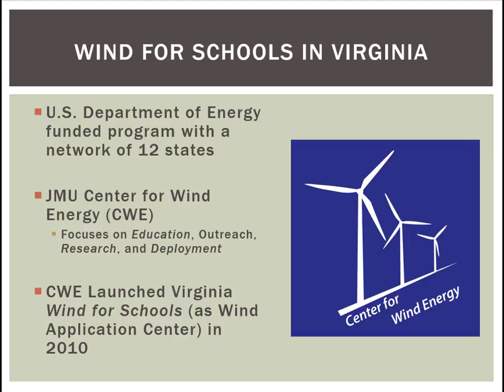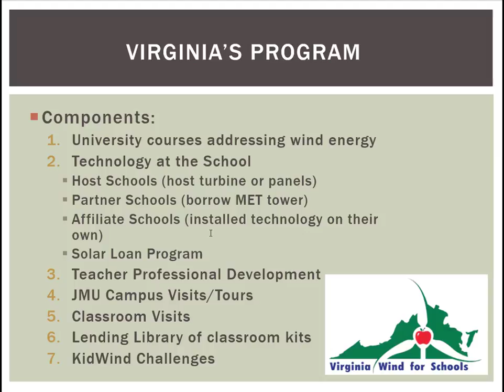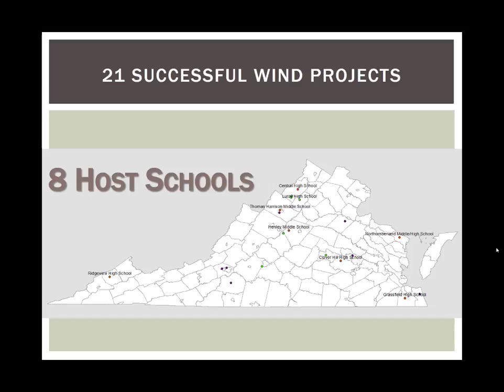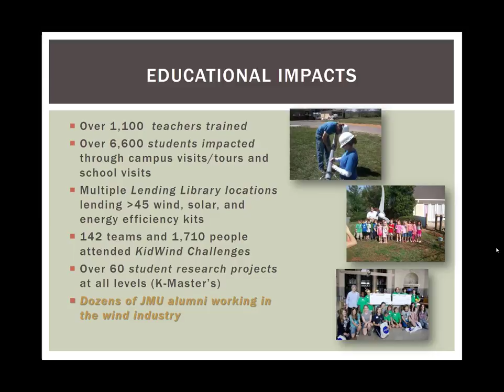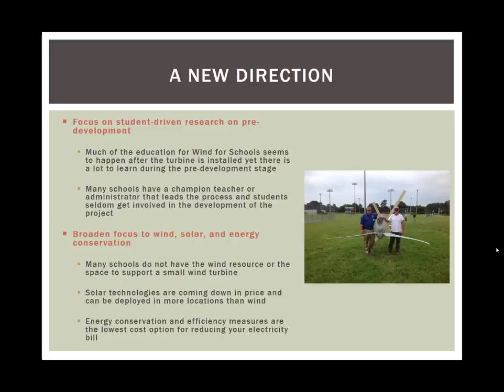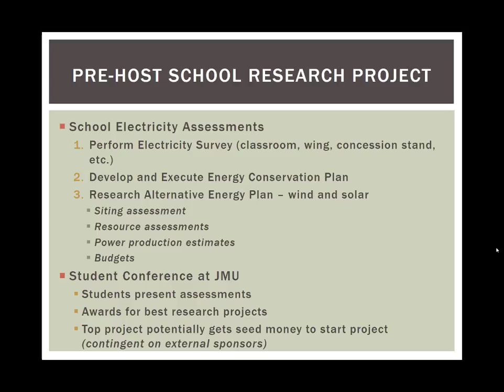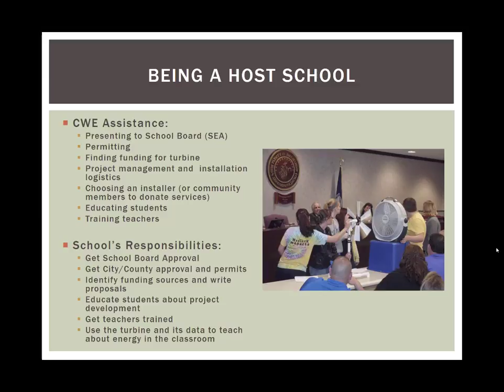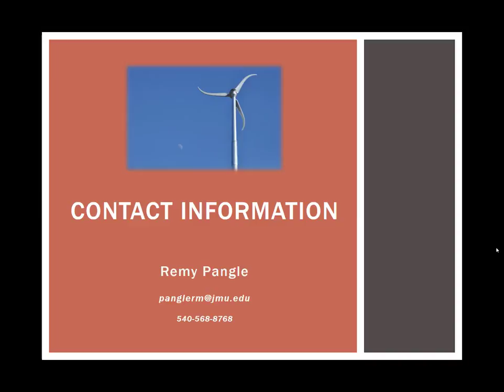Virginia Wind for School State Perspective